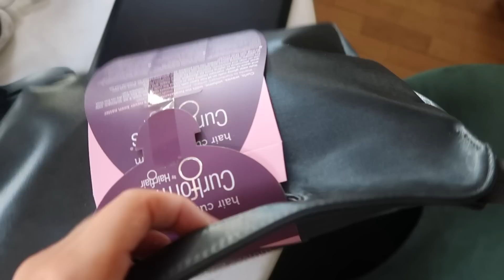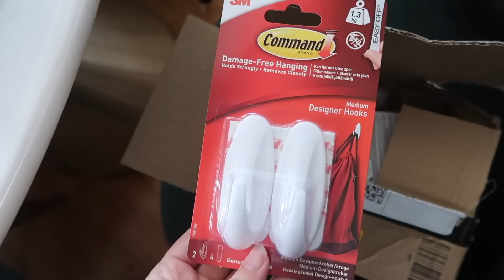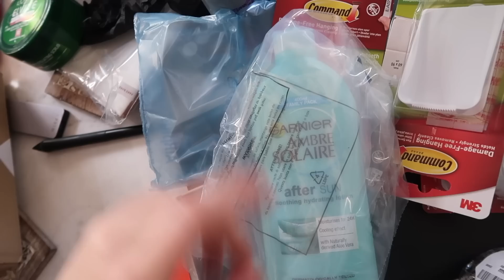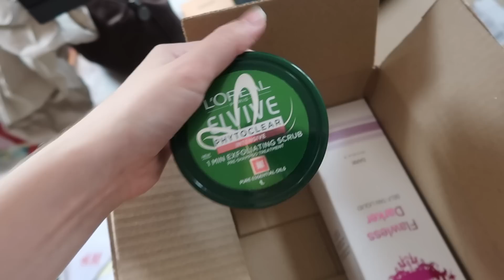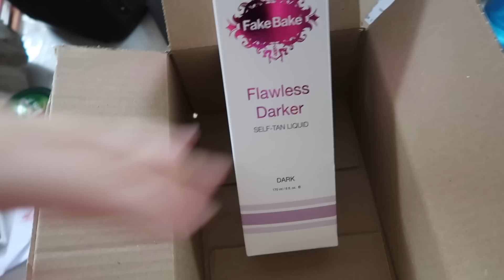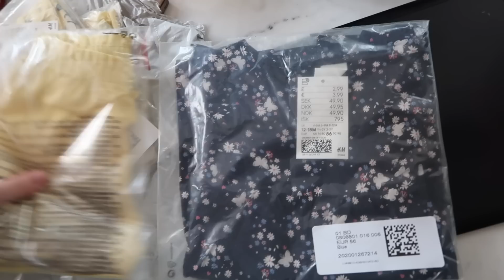КУЧА ПОСЫЛОК И МОЕ ОТКРЫТИЕ 😁👩🏼‍🦱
Будни работающей мамы Художника 👩‍🎨👩‍👧‍👦

Бигуди из видео

Липучки для холстов